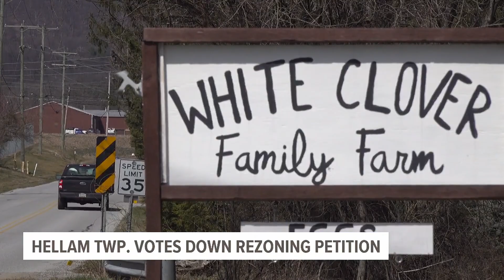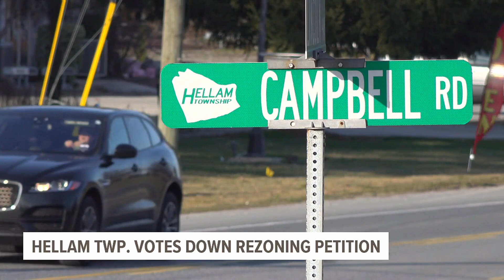Hellam Township votes down proposed rezoning of agricultural land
White Clover Family Farm has become a staple in the Hellam Township, York County community since opening in 2020.

"It is rated as some of the best farmland in the country. But certainly in our community," White Clover Family Farm owner Nate Reidy said.

A petition to rezone land just down the road had the potential to place his farm in the shadow of yet another warehouse. Reidy says that would set the tone for future development, something some in the community don't want to see.